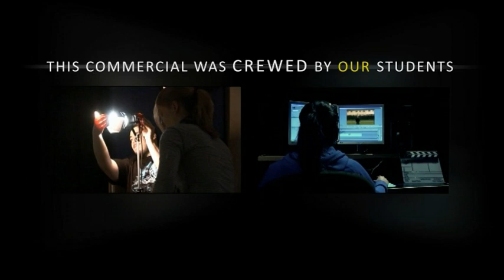CGH Film and Video trailer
Film and Video students of Coleg Glan Hafren have produced this trailer to promote the courses.